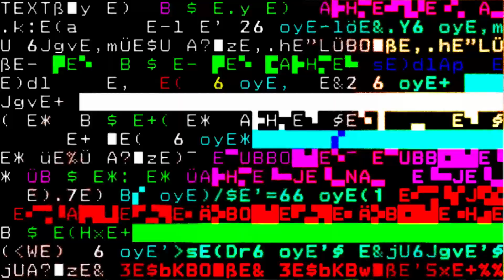My Hero Academia | S2E12 | Todoroki vs. Bakugo (轟VS爆豪 Todoroki Bāsasu Bakugō) | Group Reaction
Back again with MHA, Boku No Academia! The tournament finals are here! Todoroki vs Bakugo! Join us today for a reaction to My Hero Academia, season 2, episode 12 : Todoroki vs. Bakugo (轟VS爆豪 Todoroki Bāsasu Bakugō) !

Be sure to join us in the comments and let us know your favorite moments!